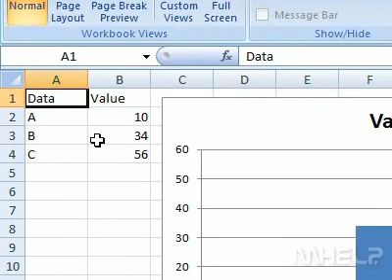How to switch to normal view in Excel